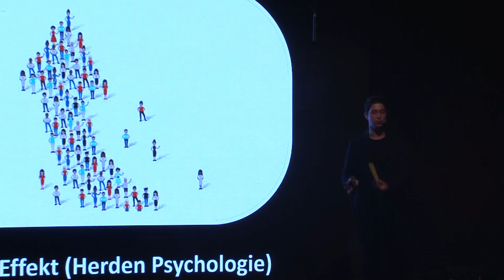TEDx Youth ALKEV 2020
We are grateful to our student speakers and guest speakers for their outstanding performance.